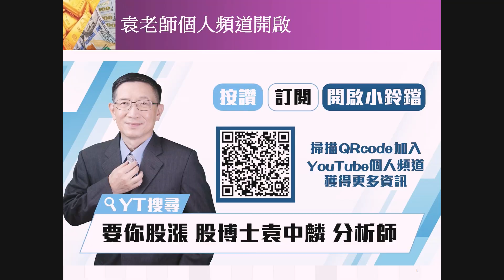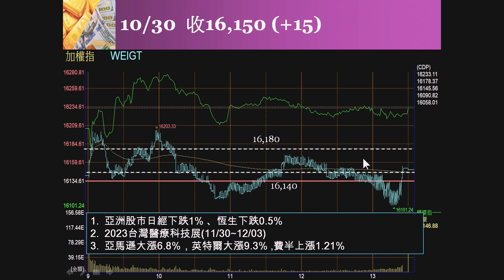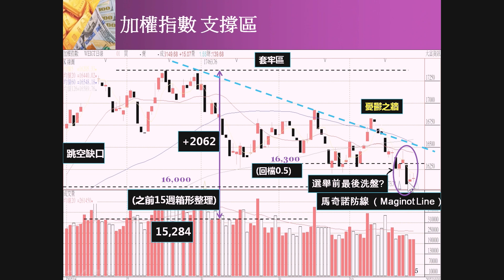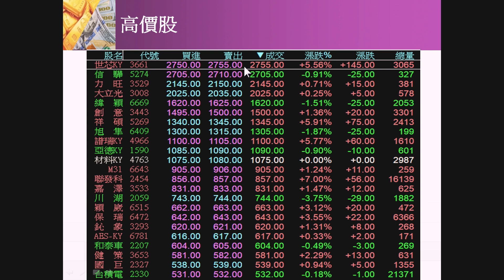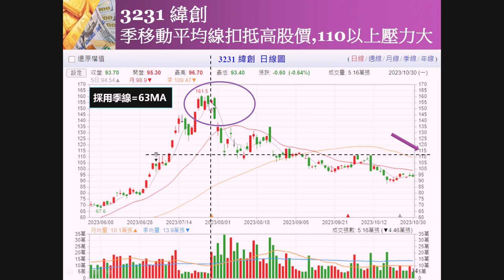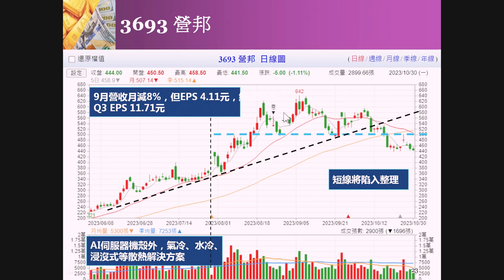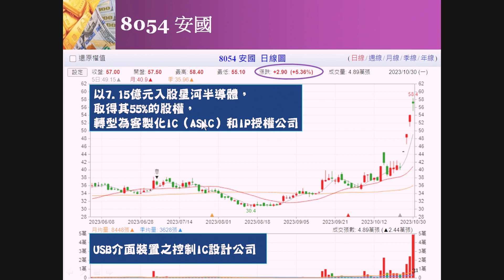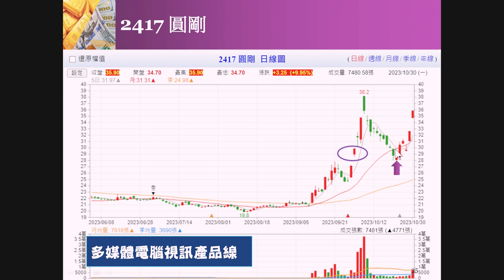理周TV-20231030盤後-袁中麟 要你股漲／基亞⊕聯傑⊕圓剛⊕漲停 第3季財報公布前(11/14) 仍是有題材中小型內資主力股當道?